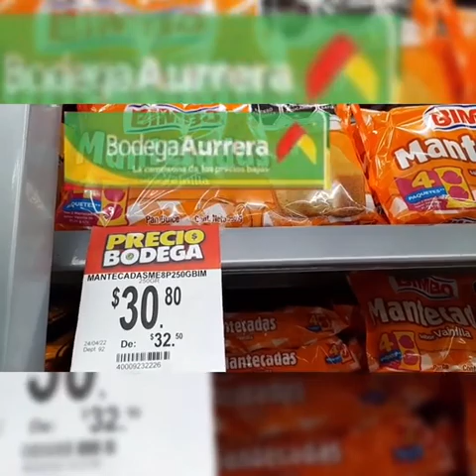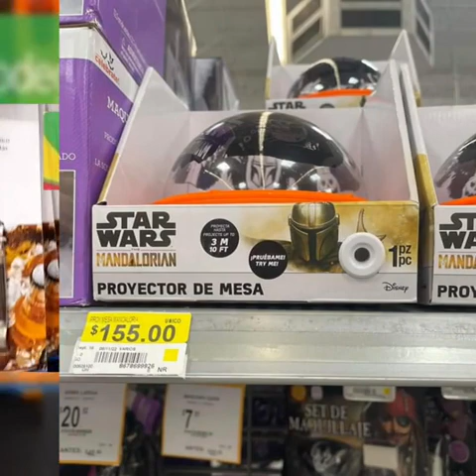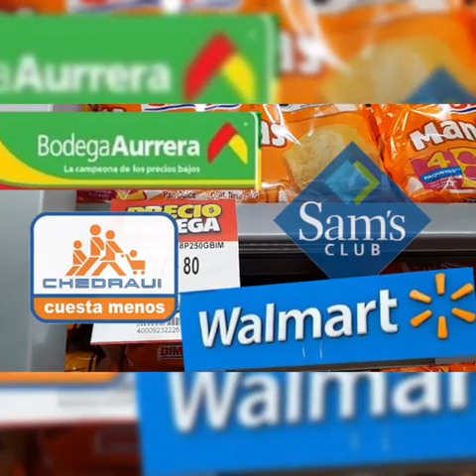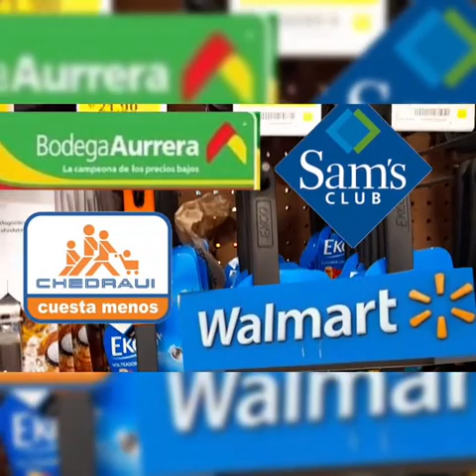✔️🤑 Increíbles liquidaciones de Walmart (edredones y productos de halloween) 🤑🤑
Increíbles liquidaciones de Walmart con remates de productos de Halloween